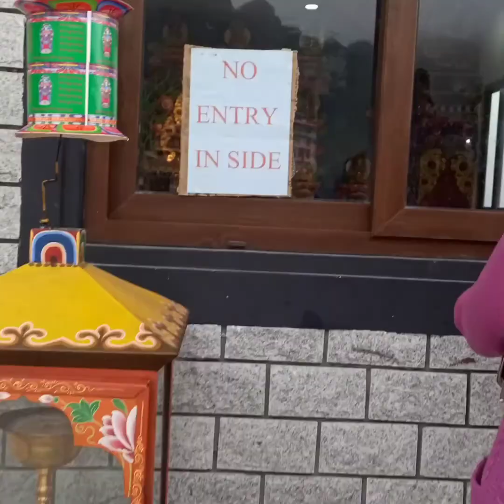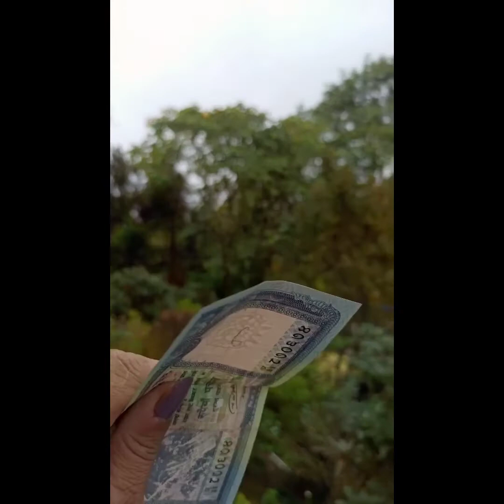আমি কি কাপোৰ পিন্ধিলো আৰু কি চাবলৈ গ'লো Gangtok,sikkim